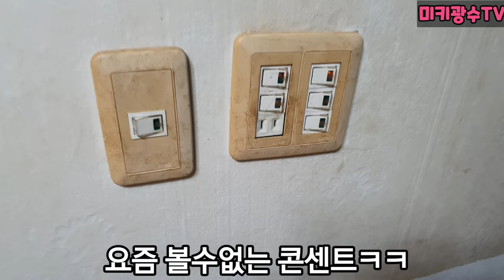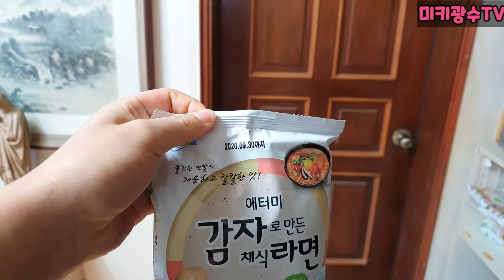보증금0원 월세0원 관리비10만원 개그맨 개미핥기 군산 전원주택 최초공개!!